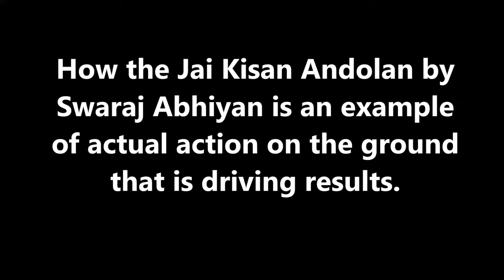Jai Kisan Andolan is a perfect example of action by Swaraj Abhiyan